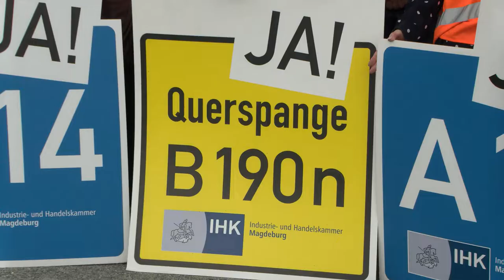05.10.2022 Regionalausschusssitzung Altmark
Am 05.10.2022 tagte der IHK-Regionalausschuss Almark in Seehausen. Vorab gab es eine Besichtigung der Baustelle für die neue A14-Elbquerung bei Wittenberg. IHK-TV war dabei.